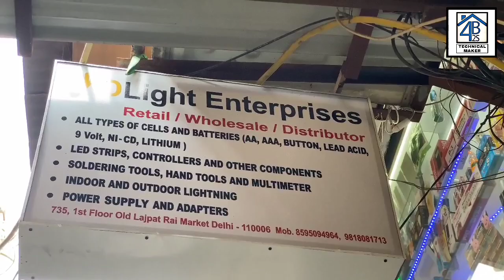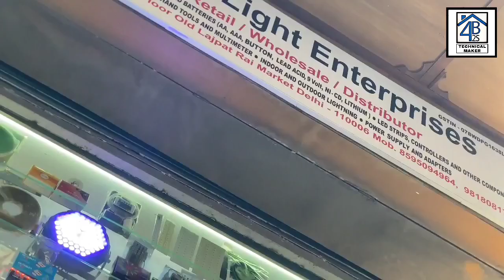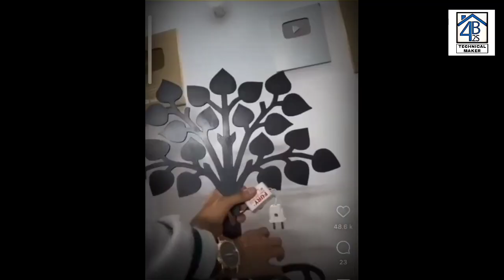All lithium-ion, li-phosphate, NI-CD, NI-MH, coin cell, lead acid, alkaline batteries & led lights💡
Toh aaj hum aa chuke hai Delhi ki cheapest electronic " Lajpat rai market " me jahan me aapko shop no - 735 ka tour karane wala hun, is shop tour vlog me apko  all types ki lithium batteries, ec batteries, 9 v batteries,  battery cell, color light, neon lights, adaptor & power supply, led module, color led strips, flood lights, color flood lights, car bike lights, multi meter, remotes, hand tools ye sab dekhne ko milega vo bhi ek wholesale price me.

Address -

Shop no - 735 - " DLIGHT ENTERPRISES "  - (  OLD LAJPAT RAI MARKET, CHANDNI CHOWK, DELHI - 6.

Deals in : - all types of  li-polimer, lithium-ion, ni-cd, ni-mh ,lead acid, sealed, zink carbon, alkaline batteries & bms, led lights, color lights, strips lights, flood lights, color flood lights, battery cell, ev batteries, car bike lights, neon lights, power supply & adaptor, 9v batteries, dth remotes, multi meters & all

Thanks for be a viewer.

➡ karaoke system:-